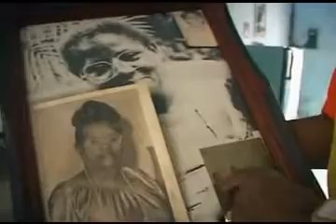Cesar Pupy Pedroso - De la Timba a Pogoloti DOCUMENTAL 2013 Primera Parte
Tanzen, wie Cubaner tanzen? Können Europäer auch! Tanzen lernen, wie Cubaner tanzen! An der

Die Latin Dance Academy in Hamburg unter der Leitung der cubanischen Choreographin Requena Delgado ist europäischer Kooerationspartner des cubanischen Fernsehballets (Compañia de Ballet de la Television Cubana) und des ISA (Instituto Superior de Arte) in La Habana und mit aktuell mehr als 1.200 aktiven Schülern die weltweit größte Dance Academy für cubanische Tänze.

Rumba, Afro, Salsa, Son, Mambo, ChaChaChá, Reggaeton - Cubaton, Orishas, Pilon, Mozambique, Conga, Despelote, SalsaSuelta, Merengue, Bachata und natürlich Rueda de Casino - die ganze Vieffalt der cubanischen Tänze wird hier nicht nur unterrichtet, hier wird sie gelebt.